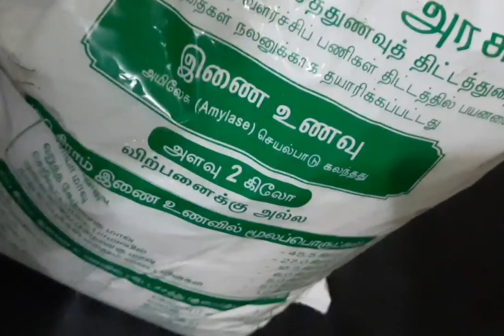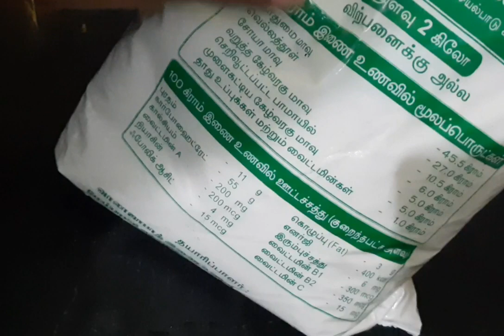Sathu maavu kozhukattai for lockdown kids | சுவையான சத்து மாவு கொழுக்கட்டை | Amirdham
This video s about a healthy evening snack for lockdown kids ...Stay healthy n stay safe ...